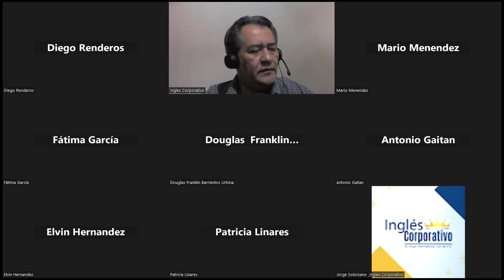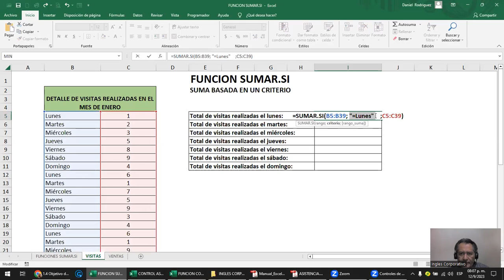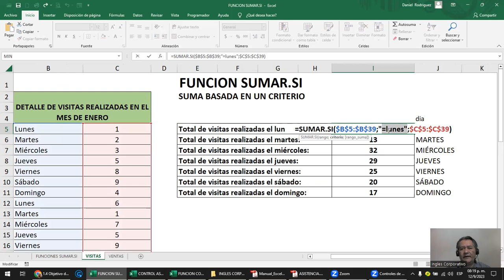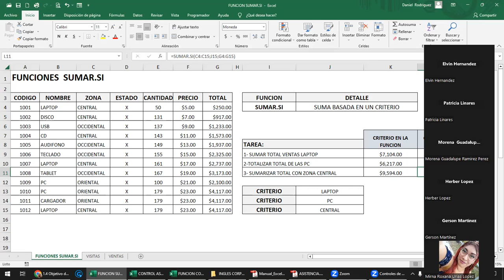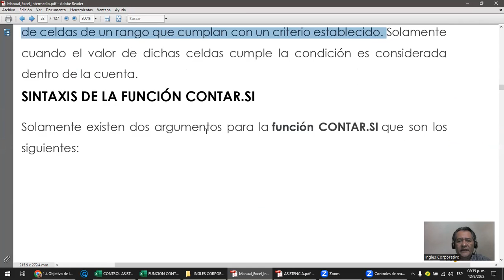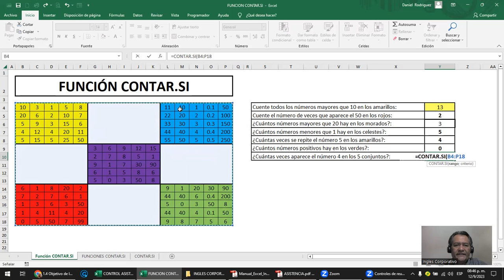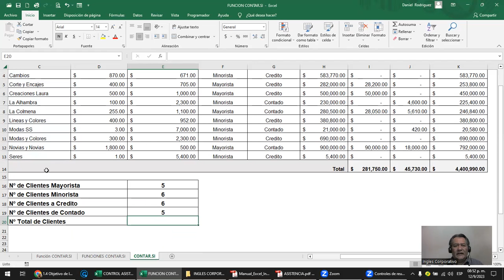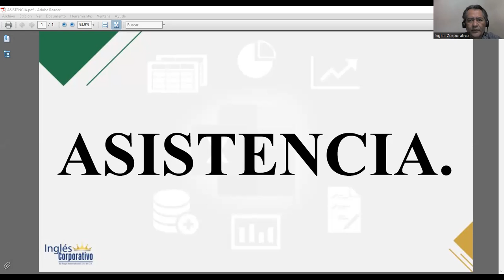Sesión 4 - 12-09-2023 -IC29811-0021-2023 -Rodriguez - Funciones Condicionales (Sumar.si - Contar.si)